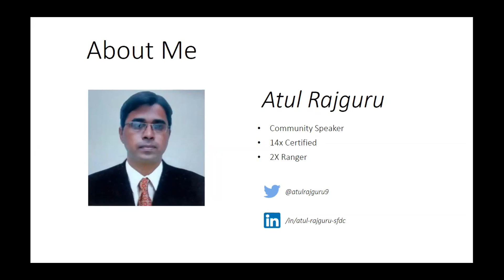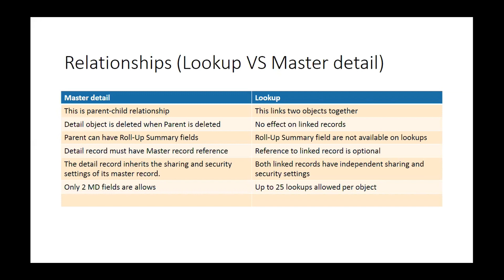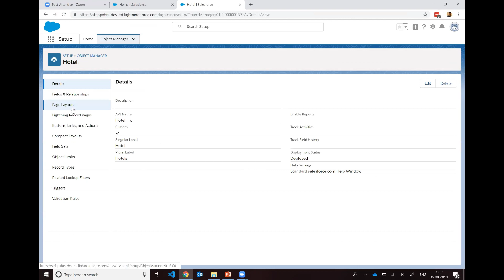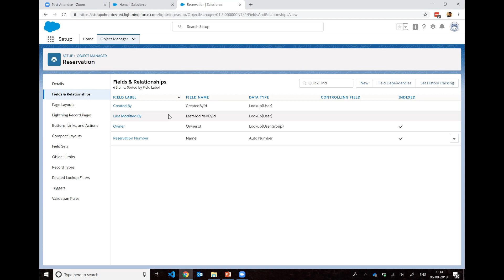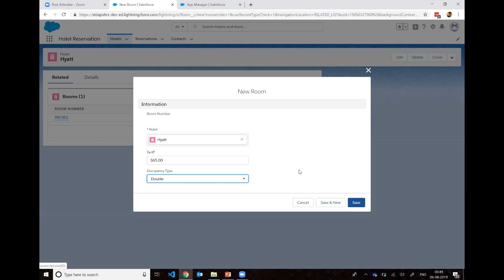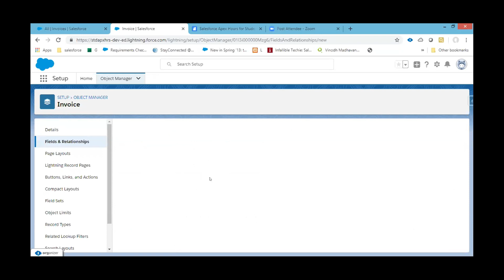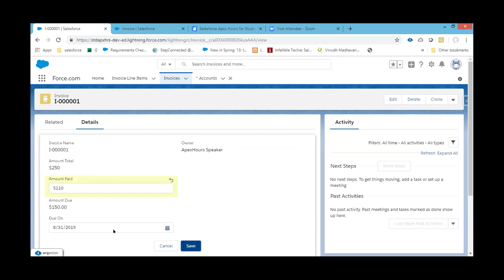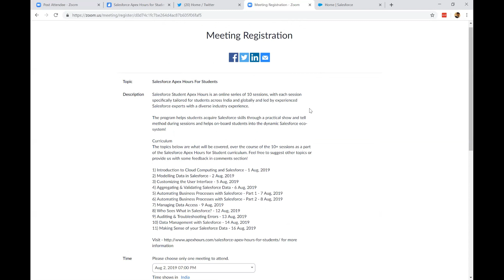Model your Salesforce Data | Relational Data Model | Dependent picklist | Schema Builder | EP-2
Join us to learn about Data Modeling in Salesforce. We will learn about data structure with objects, fields, and relationships.

0:00 Introduction
3:30 What are Object in Salesforce
5:00 Standard Vs Custom Object in Salesforce
8:09 Field Types in Salesforce
13:52 Relationship in Salesforce ( Master Detail vs Lookup)
17:59 Dependent Picklist
21:00 Create Data Model in Salesforce Demo (With Junction Object)
1:04:04 Invoice Project Demo
1:36:00 Q&A

NOTE: Master-Detail Relationship Fields, per Object Standard or Custom-- 2
Total Relationship Fields Master-Detail + Lookup, per Object Standard or Custom-- 40